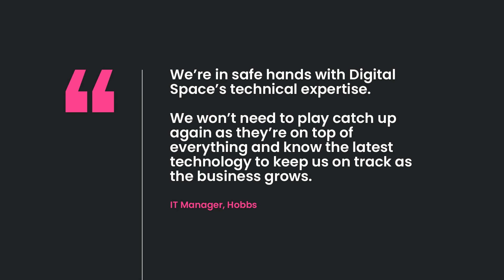Hobbs | Case Study Highlights